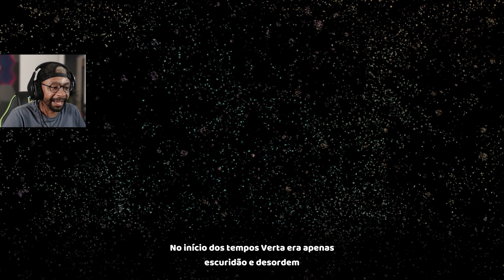JOGO PLATAFORMA FEITO POR BRASILEIROS | Raccoo Venture